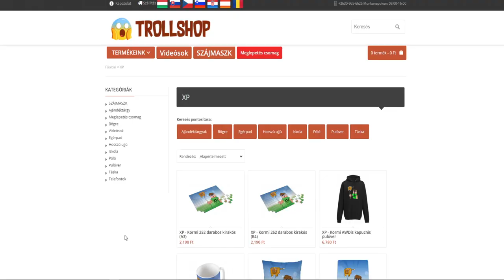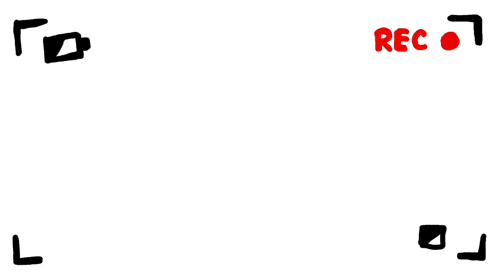VALAKI TITOKBAN MEGCSÓKOLT A MINECRAFT-BAN! 😱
Támogatások

Elérhetőségeim

Játékos Neveim

MesterMC Név: xp2003

Mineside Név: xp2003

Overwatch: OWGENJI  #2681

Gépem
Egér: Logitech G403 Hero Gaming
Billentyűzet: Kolink KBV8
Kamera: LifeCam HD-3000
Monitor: Samsung S24D300
Gépház: Egyedi, 500 W
Videókártya: GTX 1060 6gb
1 terrás SSD

Programok
Live: OBS Studio
Felvevő program: OBS Studio
Vágó program: sony vegas pro 14